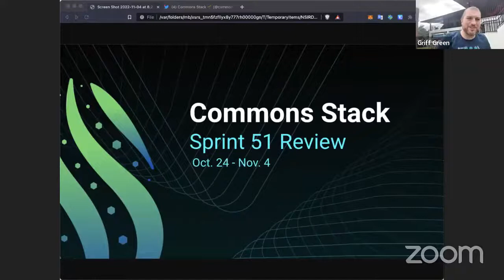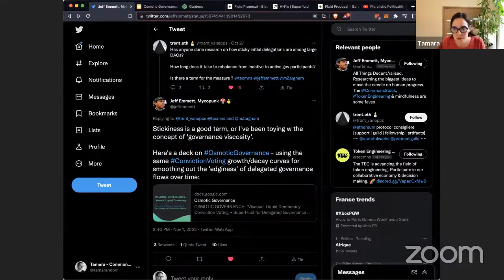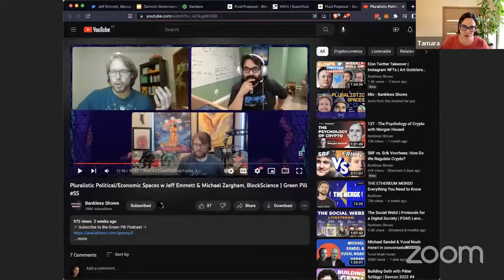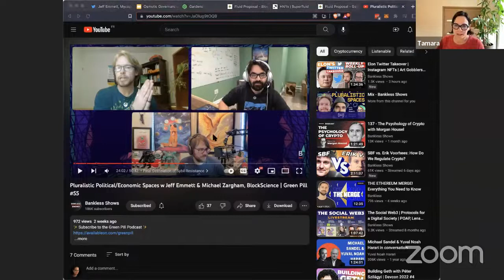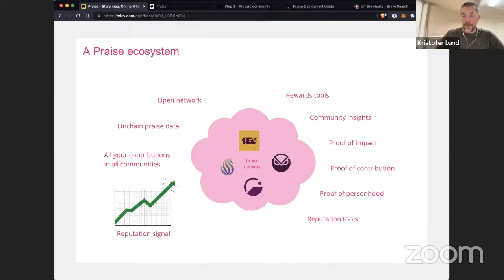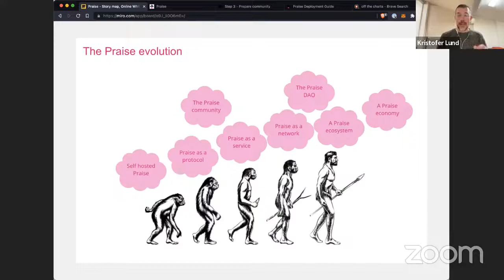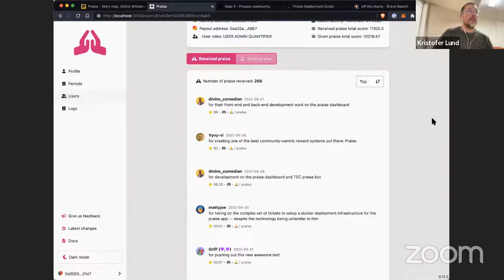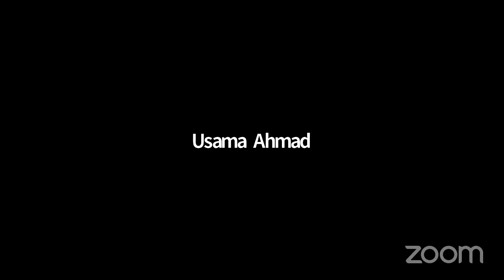Commons Stack Review: Sprint 51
From launching a new campaign for the next Commons to Praise deployments and new episodes of Community Currencies NOW - let’s dive into the highlights of Sprint 51!

The Commons Are Coming! We’re happy to announce that Commons Stack is now able to walk communities through launching a Commons using our cultural and technical design patterns. Drawing inspiration from Ostrom’s principles, we have designed tools and protocols for governance, funding, community building, and rewards systems. If you are interested in launching the Commons using our design patterns, we have our AMA on Friday, Nov 11 at 9am EST / 2pm CET. Feel free to join us and ask any questions you have!

Our very own Jeff Emmett recently shared a presentation on governance viscosity, where he talked about Osmotic governance as a viscous liquid democracy. He also spoke about Conviction Voting and SuperFluid for delegated governance tokens. You can check out how Osmotic funding works in his presentation

On an episode with Green Pill, Jeff Emmett and Michael Zargham of BlockScience went deep down the rabbit holes of the intricacies of complex adaptive systems, quadratic lands, and Web3’s purpose.

How should Praise be deployed in your community? During the last sprint, we worked on Praise documentation that will assist you in setting up Praise.

On Episode 3 of Community Currencies NOW Season 2, we dive into "Grassroots Economics" with founder Will Ruddick. He explains how this initiative empowers marginalized communities through local/regional financial systems based on the local goods & services of the individual community.

More updates in the Sprint video!

Timecodes:
00:00 – Intro
00:27
01:19 – Monthly budget report
01:40 - Grant and donation leads
02:28 - Jeff presentation on Osmotic Governance
04:16 - Jeff & Z. On Green Pill
05:18 - Grassroots Economics
06:33 - Will Ruddick on episode 3 of Community Currencies Now (season 2)
07:00 – Praise updates
11:44 - Trusted Seed Unconference Opening day
13:00 - TEC transition
14:45 - Praise!